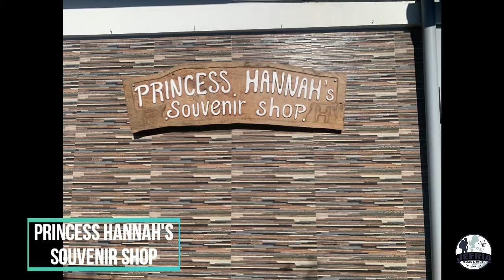ILOCOS 3D2N JOINERS & EXCLUSIVE (APRIL 22-24)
ILOCOS TOUR PACKAGE